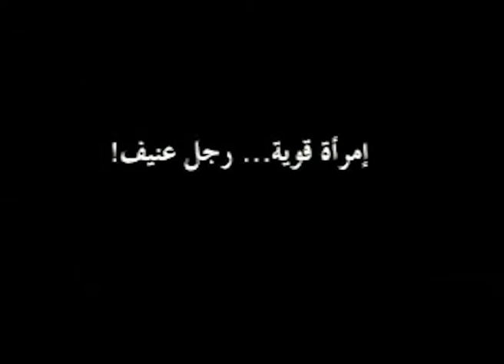امرأة قوية... رجل عنيف - سيرة وانفتحت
نقاش مع المعالجة النفسية الدكتورة رندا شليطا حول المرأة القوية، والزوجة العصبية، والرجل العنيف. تربية الأم الحاقدة وأخت الرجال: هل تصنع المرأة القوية رجلا عنيفا؟ شهادة رجل يعنف زوجته بكف أو كفين لتصمت: هكذا تربيت... وهكذا كان أبي وقبله جدي. النسخة اللبنانية من فيلم براد بيت وأنجيلينا جولي "السيد والسيدة سميث": هل تقبل بضربة كف من أنجلينا؟ القصة الكاملة لـ "أنا فاديا كرم": سيدة الأعمال والمرشحة السابقة عن الانتخابات النيابية اللبنانية فاديا كرم تروي كيف خطفت أولادها الخمسة، كيف عاشت متشردة في أحراش جبيل، كيف دخلت السجن سبع مرات، وكيف عادت، بناء على قرار المحكمة الروحية، لتعيش مع زوجها تحت سقف واحد بانتظار إتمام إجراءات الطلاق؟

Violent man, strong woman, nagging wives, domestic violence, and resentful mothers: Psychologist Dr. Randa Shallita explains it all. Does a strong woman lead to a violent man? The Lebanese version of Brad Pitt and Angelina Jolie's "Mr. and Mrs. Smith": Would you accept a slap on the face from Angelina? A violent man speaks out: one slap or two is ok... that's what I learned from my dad and grandfather. Fadia Karam, the business woman and parliamentary elections candidate tells it all: The kidnapping, the jail, the revenge, and the come back to live under the same roof.